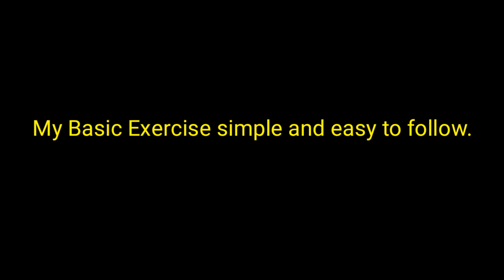My Basic Exercise and Punching Techniques. We back in 90's.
Hi every one! i’m Jun “Khalid” Cadena former martial arts instructor. People often describe me as bigtime because of my jokes and true to life story telling. My channel biakid360 is about my life as OFW. Sports and Entertainment Vlog.